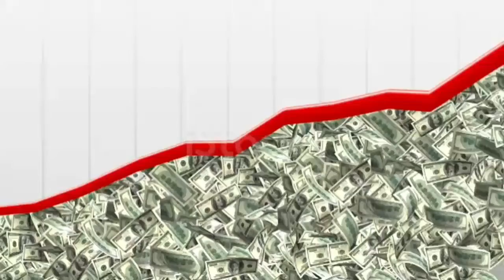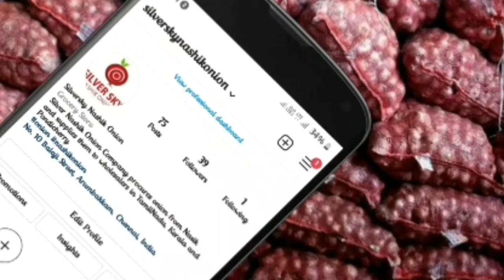Today Onion TN Kerala Export delivery Price 3.8.2021 | SILVER SKY NASHIK | இன்றைய வெங்காயம் விலை